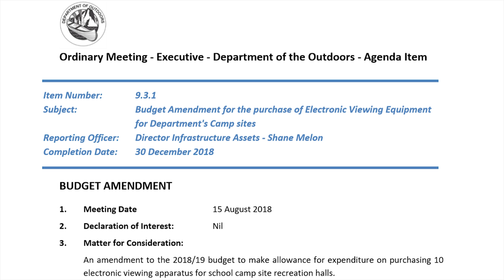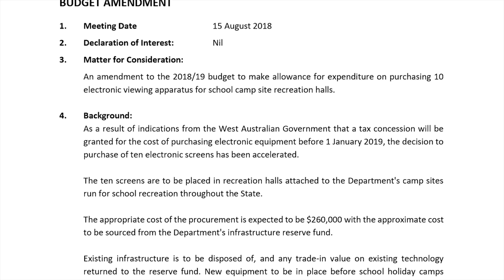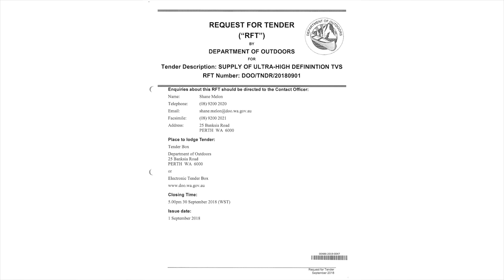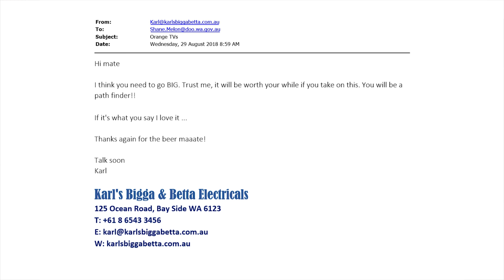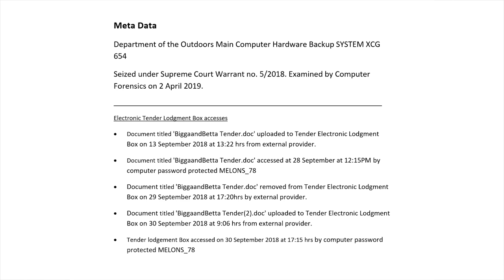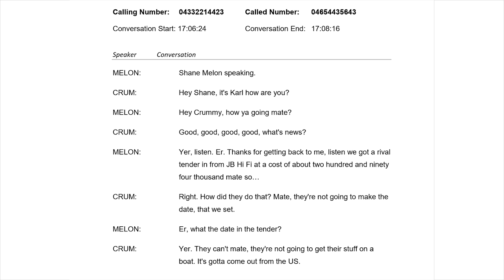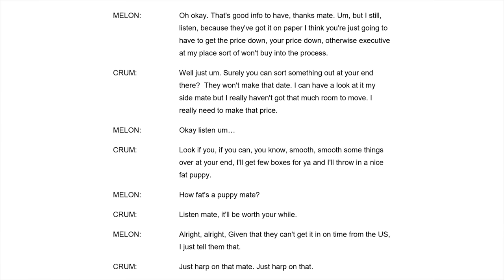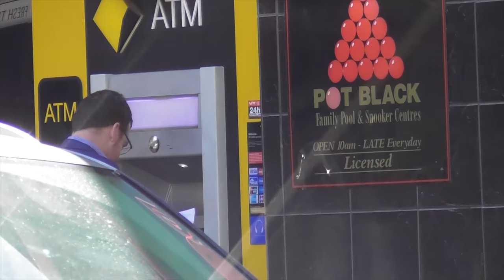Law Week 2019 - Behind the scenes at the Commission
During Law Week 2019, we opened our doors to the public and staged a mock examination before the Commissioner.

The mock examination focused on a procurement officer at the Department of the Outdoors. The officer was confronted with clandestine photos, emails, telephone intercepts, computer forensic analysis and surveillance footage.